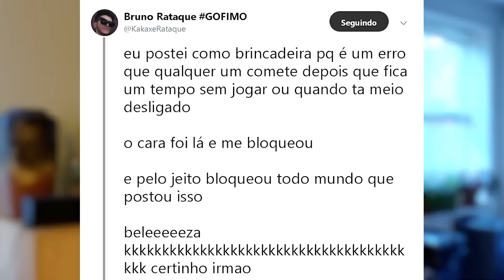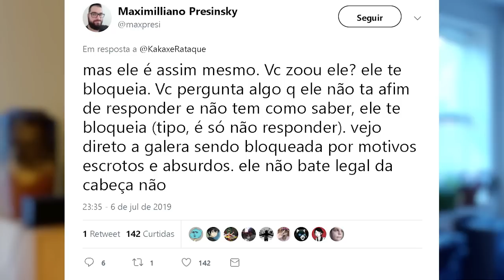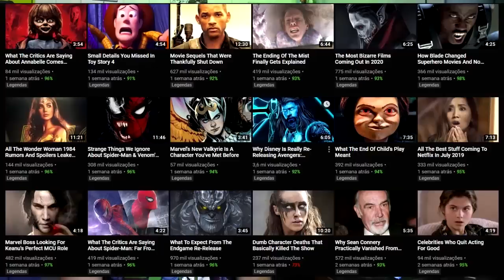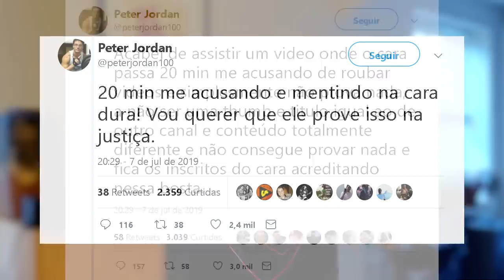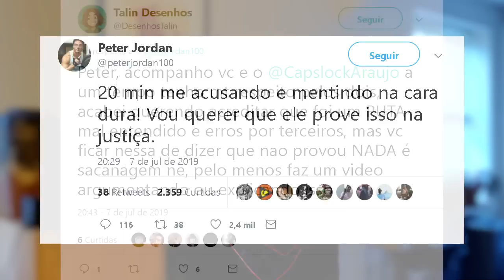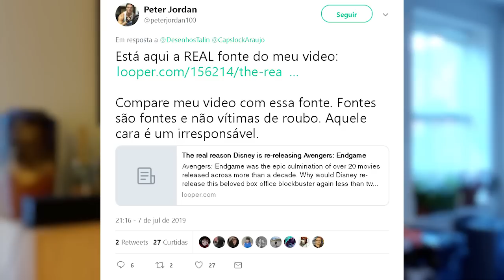Peter do Ei Nerd é acusado de roubar vídeos, Davy Jones vira alvo de piadas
Peter Jordan do canal Ei Nerd foi acusado de plágio por outro youtuber, Davy Jones do GameplayRJ foi alvo de zoeira no Twitter